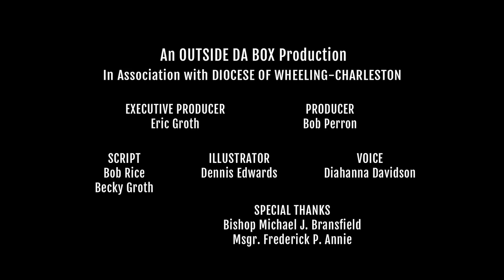LETS LIVE LIKE JESUS DID! The Beatitudes